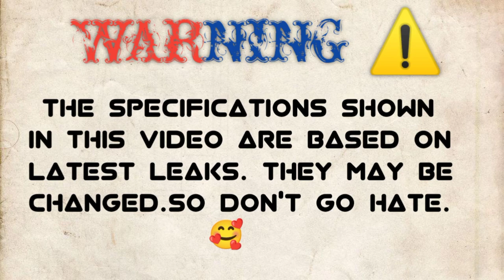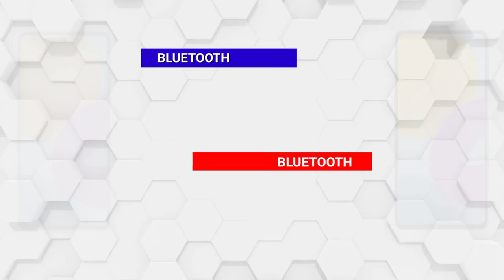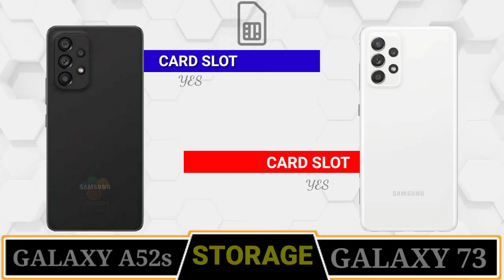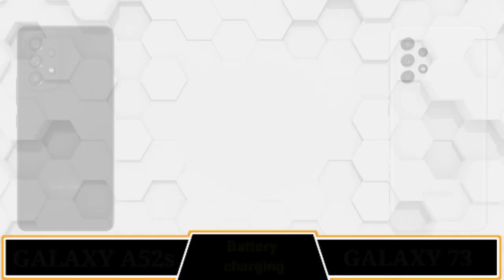SAMSUNG GALAXY 73 vs SAMSUNG GALAXY A52s🔴 || CAMERA TEST || PUBG TEST || ANTUTU || BATTERY || PRICE